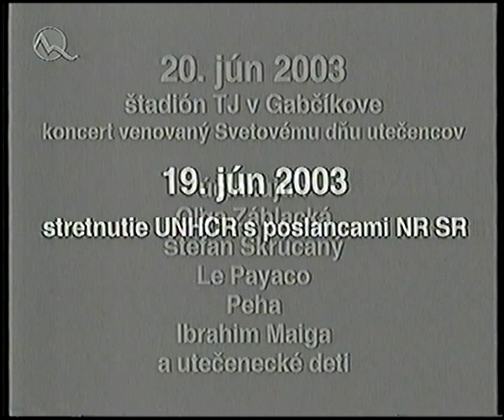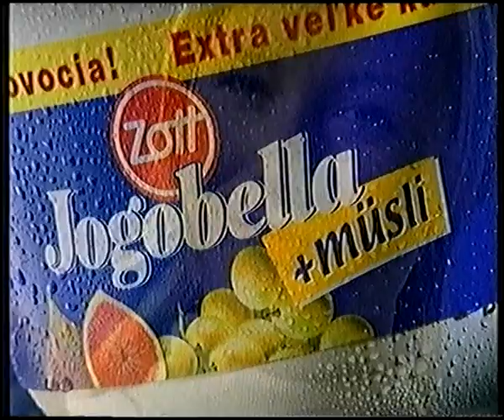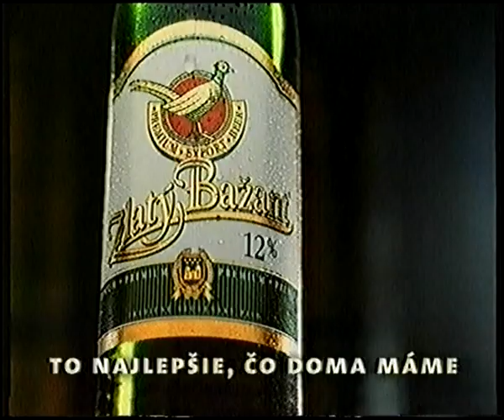Retro TV - Markiza - uputavky, reklamy 4 7.6.2003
Zaznam najdeny na starej VHS kazete.
Datum 7.6.2003.